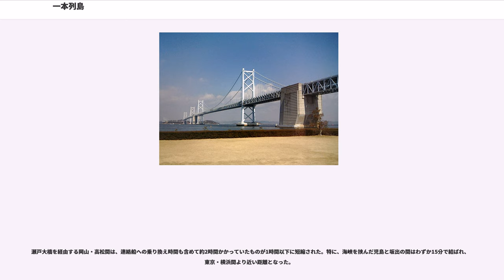一本列島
一本列島（いっぽんれっとう）とは、1988年（昭和63年）3月13日の青函トンネル開業と同年4月10日の瀬戸大橋開業によって旅客鉄道・貨物鉄道(JR)7社の路線が全て線路で結ばれた事と、それに伴って実施されたダイヤ改正に対する、「日本列島」と「一本」を掛け合わせたJRのキャッチコピー及び鉄道ファンなどの間における通称名である。

本州と九州の間は1942年（昭和17年）の関門鉄道トンネル開通以降、関門国道トンネル・関門橋・新関門トンネルが次々貫通して一体化が進みつつあったが、北海道・四国との間は戦後も長らく陸上交通では結ばれておらず、日本国有鉄道（国鉄）の運営していた青函連絡船・宇高連絡船・仁堀連絡船、更に民間航路で連絡するという時代が長く続いていた。

それでも戦前から橋ないしはトンネルによって日本列島4島を結ぼうという構想はあり、1954年（昭和29年）の洞爺丸事故や1955年（昭和30年）の紫雲丸事故を受けて青函トンネルと瀬戸大橋の建設が決定、前者は1961年（昭和36年）に、後者は1978年（昭和53年）に着工された。

しかし航空機と自動車の時代になったことから、完成するころになって、特に青函トンネルは鉄道しか通らないことから「無用の長物と化すだろう」という声が強くなり、「トンネルごとセメントを流し込んで固めてしまえ」とか「石油の貯蔵庫にしろ」などという意見も出るありさまになったという。当初は北海道新幹線計画の一部として青函トンネルを整備する予定であったが、整備新幹線計画の凍結が国鉄改革の一環として定められた結果在来線として整備しなければならなくなったので、なおさらのことであった。また1987年（昭和62年）4月の国鉄分割民営化によって成立したものの、経営基盤の弱いJR北海道やJR四国が青函トンネルの保守費用や瀬戸大橋の通行料を捻出することができるのかという声もあった。

それでも建設したからには使用しなければ無駄になるということで、分割民営化の翌年になる1988年（昭和63年）に両路線を予定通り在来線の海峡線（津軽海峡線）・本四備讃線（瀬戸大橋線）として開通させる事が決定、前者は3月13日、後者は4月10日に開業した。この時JRグループの作ったキャッチコピーが、「レールが結ぶ、一本列島。」であった。後にも先にもJRグループ全体でダイヤ改正をPRしたテレビCMを放映したのはこの時だけであり（各社が独自に製作したCMも別にあり、JR東海では当時中日ドラゴンズの主力選手であった落合博満を起用したりもしていた）、以後はJR各社が独自にダイヤ改正をアピールするテレビCMを制作することとなった。

またこれにより、JRグループ発足後初のダイヤ改正が実施された。その主な内容は下記の通りである。

津軽線の中小国駅（実際の分岐点は新中小国信号場）から江差線木古内駅まで青函トンネルを挟む87.8kmの路線が海峡線として開業し、更に営業用の愛称として青森駅 - 函館駅間が「津軽海峡線」と定められた。なお開業日の3月13日には青函連絡船と海峡線が同時営業を行ったため、青森駅 - （津軽海峡線） - 函館駅 - （青函連絡船） - 青森駅という一周片道乗車券が購入できた。

これに伴い、下記のような本州と北海道を結ぶ旅客列車が新設された。

瀬戸大橋を挟む宇野線の茶屋町駅から予讃線（当時は予讃本線）の宇多津駅の間31.0kmが本四備讃線として開業（茶屋町駅 - 児島駅間は瀬戸大橋博の開催に合わせて3月20日に先行開業）し、前後の線区も挟んだ岡山駅 - 高松駅間に「瀬戸大橋線」の愛称が与えられた。なおこの段階で宇高連絡船の航路自体は廃止されず、1990年（平成2年）3月まで急行便が両岸住民の便を図って設定されていた。

これによって新設された旅客列車は下記の通り。

四国管内においても、かなり大規模なダイヤ改正となり、「しおかぜ」・「南風」が岡山方面への特急列車に移行した関係で高松駅発着の特急列車は「いしづち」・「しまんと」に愛称名を変更した。また高徳線では急行「むろと」、「阿波」が特急「うずしお」に格上げされた。予讃線・土讃線の急行列車に関しても一部列車が存続したが、大幅に特急列車に格上げされた。

なお瀬戸大橋線開業直前の4月1日には、中村線が土佐くろしお鉄道（中村線）に移管された。

3月13日には、他のJR各社でもダイヤ改正を実施した。

JR各社とも...